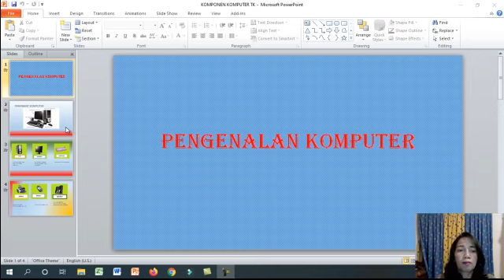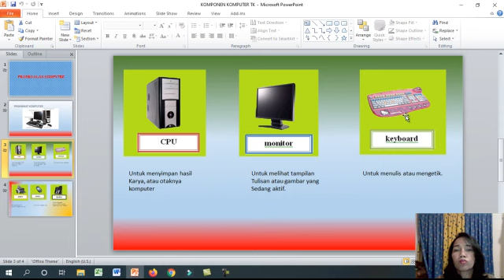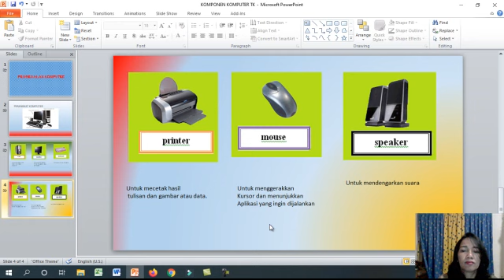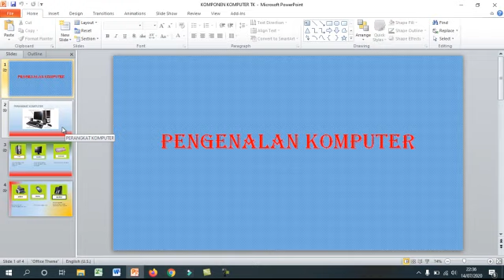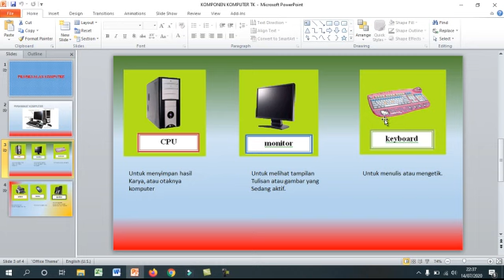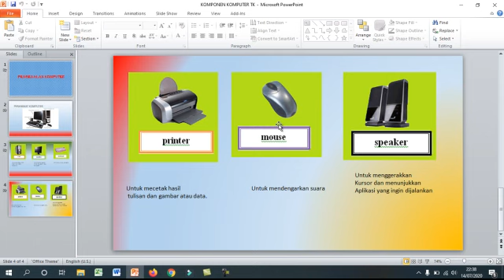Tutorial Pengenalan komputer untk TK A cibubur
Tutorial pengenalan komputer untuk TK Perbun Cibubur